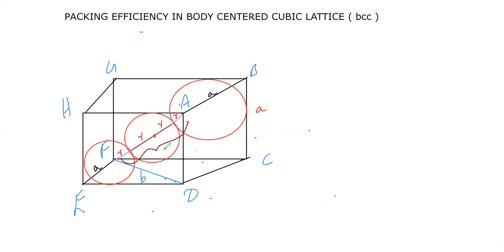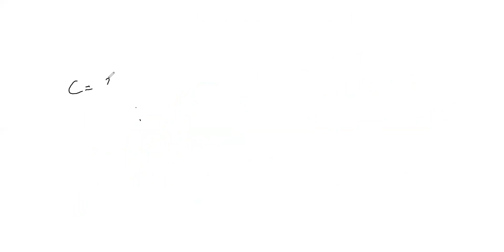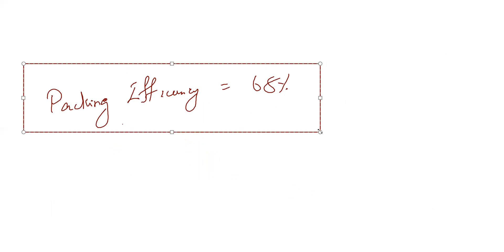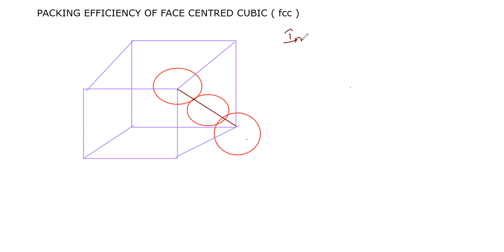Solid State | Sanjeev Sivadas |SANJEEV ACADEMY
In this video you will learn about Solid State

For classes , contact at 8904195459-Sanjeev Academy,Bangalore.

Expert in one-one session by Sanjeev(9.2CGPA in Electrical and Electronics Engineering) and Sini(2nd rank in M.S Food Technology) .

Entrance exam preparation + Tuitions ( CLASS 11 nd 12 ,PUC/CBSE/ISC/IB)

B.Tech Tuitions ( 1st year all subjects , 2nd year (Only Maths)
IIT JEE / CET / NEET
8 to 12 Tuitions